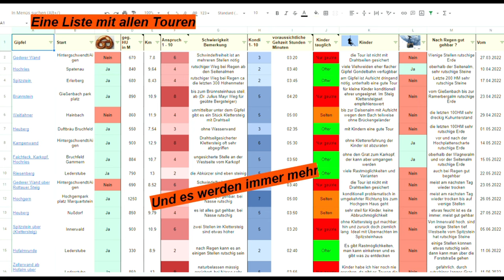Von Marquartstein über den Sendemast zum Hochgernhaus leider zu stürmisch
Rucksack-Taxi Steigt ein und kommt mit.
Oder schaut Euch vorher an, was Euch erwartet.

Jetzt auch mit Kapitel, damit Ihr zur gewünschten Stelle springen könnt.

3:48 hier beginnt der Steig
6:35 auf der Straße weiter zum Sendemast
7:28 am Sendemast geht es links weiter im Steig
10:17 wir treffen auf die Straße  zum Hochgernhaus
12:30 das Hochgernhaus weiter zum Gipfel?

Was ist "Touren von Rucksacktaxi"?

Dort sind alle wichtigen Eckdaten zu den Touren verfügbar.
Sie können sogar gefiltert werden, z.B. nach Schwierigkeit, Höhenunterschied oder nach Kindertauglichkeit usw.
Wichtig! Ich bin kein Bergführer, alle Angaben sind Circa-Angaben und entsprechen nur meinem                   persönlichen Empfinden.
Daher übernehme ich keinerlei Verantwortung, für Unfälle oder anderweitige Probleme.
Jeder ist am Berg für sich und seine Begleitung selbst verantwortlich.
Jeder Nutzer muss auch anderweitig Informationen zur Tour einholen, z.B. in Outdooraktive oder Komoot.
Meine Original-Routen, zum nachgehen, gibt es in "Touren von Rucksack-Taxi".
Dann passt die Route zum Video

Hallo, mein Name ist Norbert Dengler,
Im Chiemgau und Umgebung bin ich zu Hause.

Ich versuche auch, weiterhin jeden Mittwoch, ein Video zu veröffentlichen.
Die ersten 20 Videos, werde ich nach und nach, durch neue ersetzen.
Die anfänglich, als Diashow veröffentlichten Videos, sind nicht aussagekräftig genug, um meine Touren realistisch darzustellen.
Gleichzeitig werde ich immer wieder, neue Bergetouren oder Varianten dazunehmen.

Schreibt mir gerne Anregungen oder Tourenwünsche in die Kommentare

Last Euch anstecken, von meiner Lust auf die Natur und die schönen Erlebnisse.